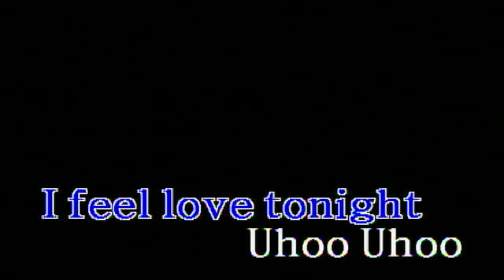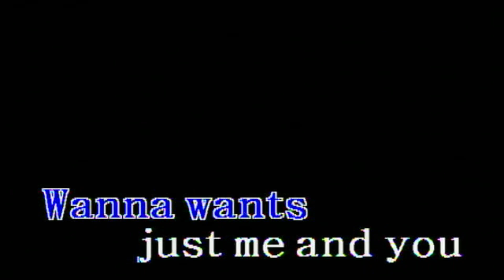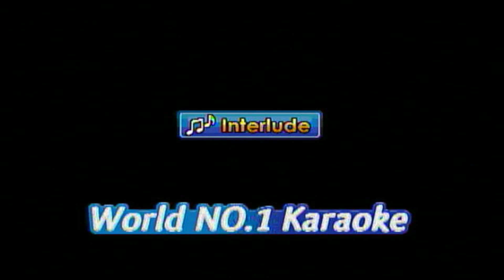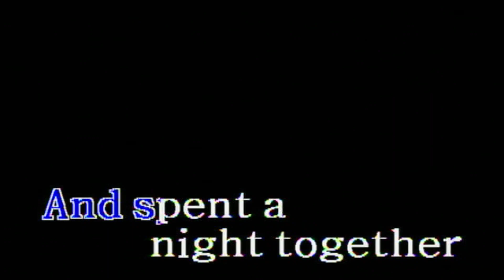Boom Boom Boom - Venga Boys (Karaoke/Lyrics/Instrumental) HD